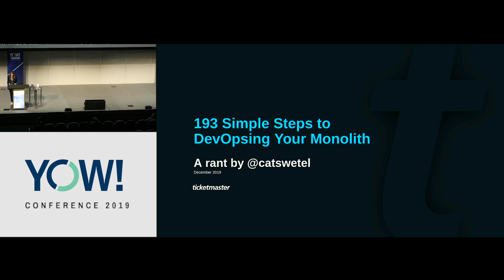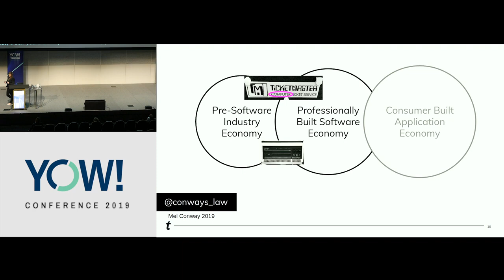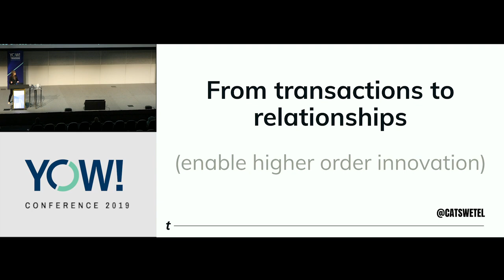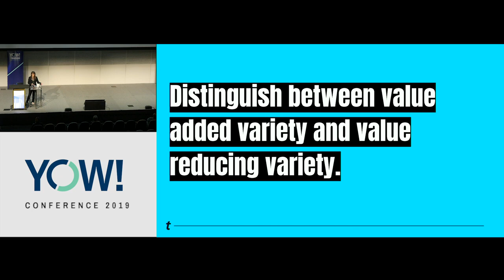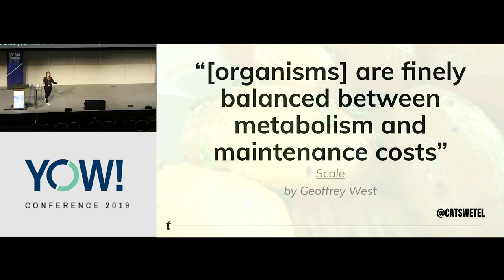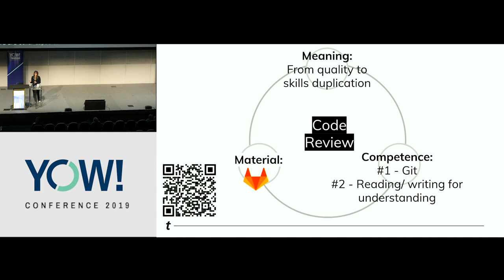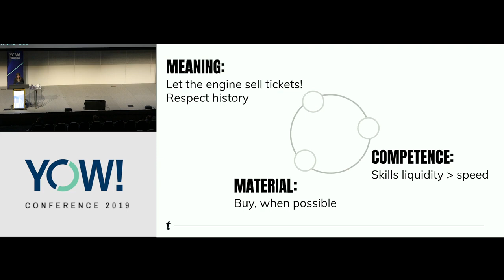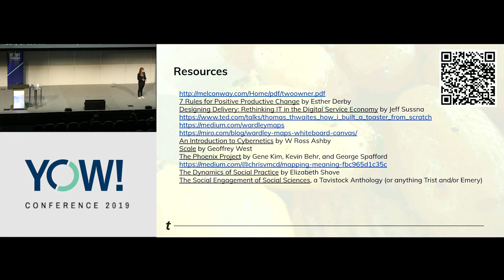193 Easy Steps to DevOpsing Your Monolith • Cat Swetel • YOW! 2019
Cat Swetel - Director Of Engineering at Nubank @catswetel

ABSTRACT
Is it possible to enable the evolution of a monolith? After a hugely expensive (financially and culturally) failed attempt at a complete rewrite, Ticketmaster is attempting to do just that, bounce back and evolve the monolith that is Ticketmaster’s core ticketing platform. This multi-year effort requires striking a delicate balance between showing appropriate respect for the platform’s highly profitable 40 plus year history while not allowing past success to blind us to demands of a highly dynamic market of fans, artists, venues, and more.
This is not a session about best practices for developing your monolith; this session is the true (and at times ugly) story of one company’s journey towards a more flexible, adaptable, and easily maintainable architecture supported by a culture that prizes learning and respect above all else.

Cat is a consultant specializing in lean inspired, data informed coaching for technology organizations. She is passionate about increasing diversity in STEAM as a means of creating the possibility of a more equitable human future based on generative institutions. In her leisure time, Cat enjoys making jokes about Bitcoin, hiking, and reading feminist literature. [...]

RECOMMENDED BOOKS
John Arundel & Justin Domingus • Cloud Native DevOps with Kubernetes •
Wynne, Hellesoy & Tooke • The Cucumber Book •